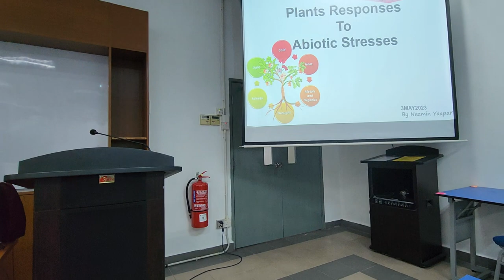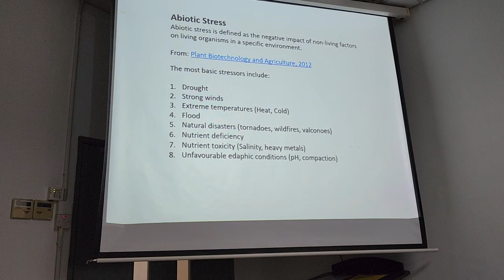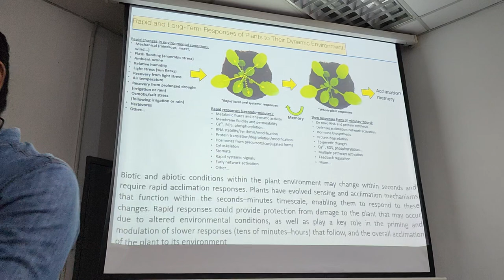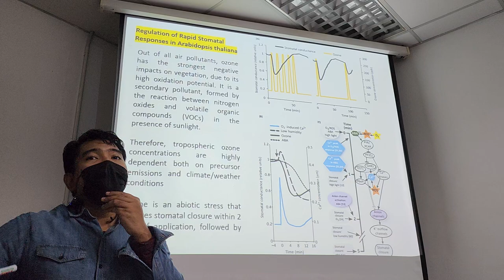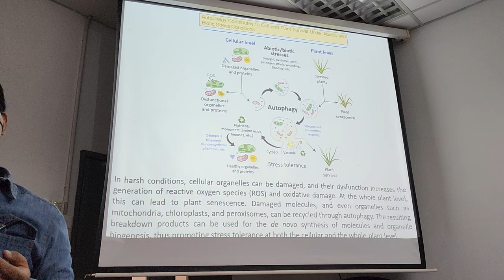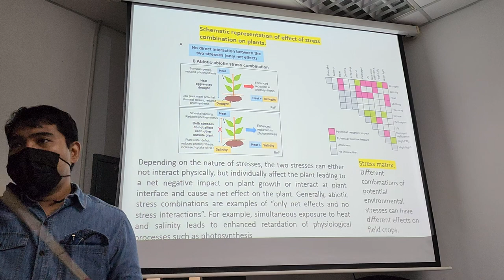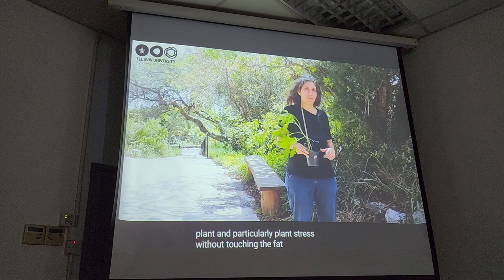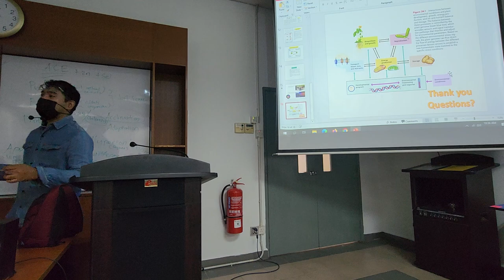Crop Physiology Plants Responses to Abiotic Stresses MAY2023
Delivered on: 3 MAY 2023

Abiotic Stress
Abiotic stress is defined as the negative impact of non-living factors
on living organisms in a specific environment.

From: Plant Biotechnology and Agriculture, 2012

The most basic stressors include:

1.   Drought
2.   Strong winds
3.   Extreme temperatures (Heat, Cold)
4.   Flood
5.   Natural disasters (tornadoes, wildfires, volcanoes)
6.   Nutrient deficiency
7.   Nutrient toxicity (Salinity, heavy metals)
8.   Unfavorable edaphic conditions (pH, compaction)

Biotic and abiotic conditions within the plant environment may change within seconds and
require rapid acclimation responses. Plants have evolved sensing and acclimation mechanism that function within the seconds–minutes timescale, enabling them to respond to the changes. Rapid responses could provide protection from damage to the plant that may occur
due to altered environmental conditions, as well as play a key role in the priming and
modulation of slower responses (tens of minutes–hours) that follow, and the overall acclimation
of the plant to its environment